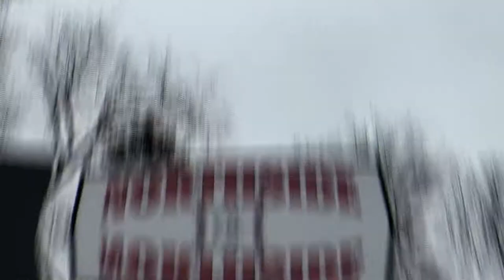Northside Barbershop hiphop spot feb2019